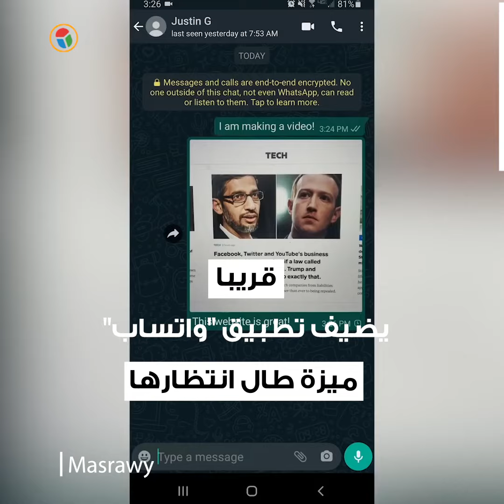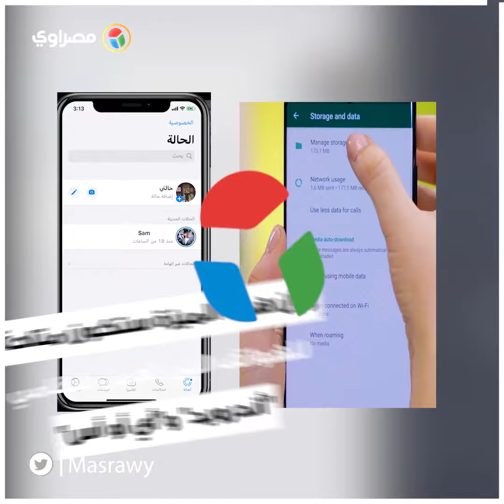واتساب يضيف "ميزة ثورية" ينتظرها الجميع.. ماهي؟